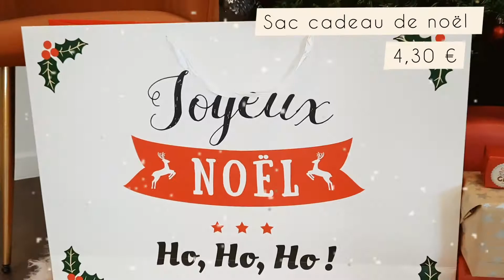Calendrier de l’avent vintage accompagné de jouets et bonbons retro – NostalGift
Attendez jusqu'à Noël avec le calendrier de l’avent vintage.